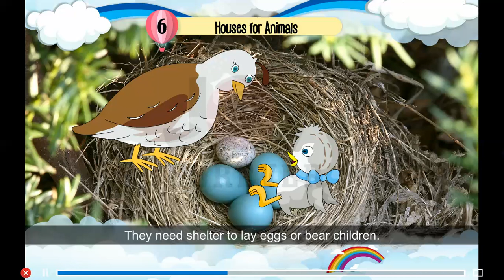Joy Forever Books Social Studies Class 1 Chapter 6